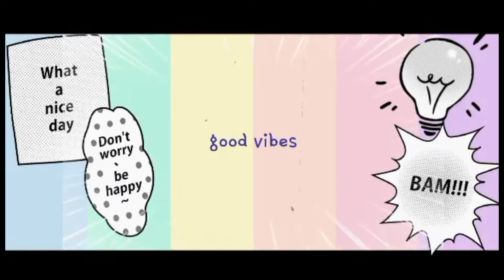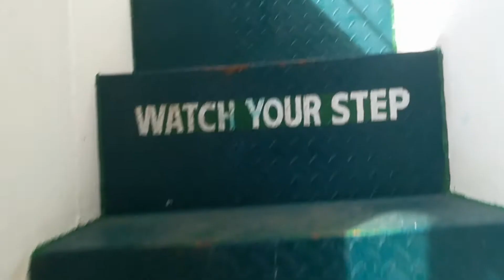Davao to samal - ferry boat